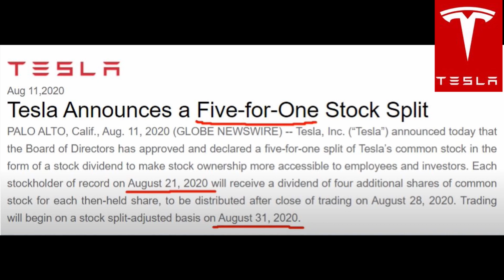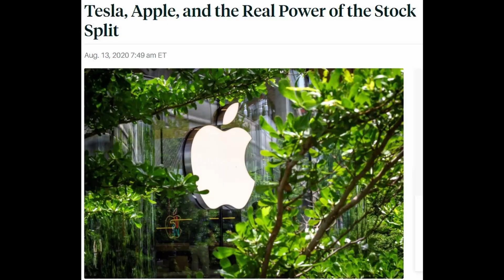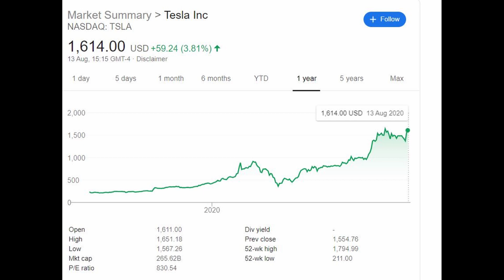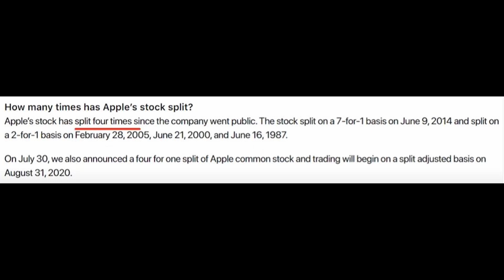Tesla Stock Split!! Is NOW time to BUY Tesla STOCK!???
⭐ If you found this video informative please give this video a BIG THUMBS UP! 👍, This really helps to grow the channel!

TRADING 212 Free share:

(You get the free share once you deposit, I use Trading 212 to buy my stocks as it's completely FREE, easy to use & has a great selection!

STAKE Free Share:
⭐Step 1. Download the STAKE app.
Step 2. Use the special Promotion code "motivation2invest" you will get a FREE SHARE worth up to £200.